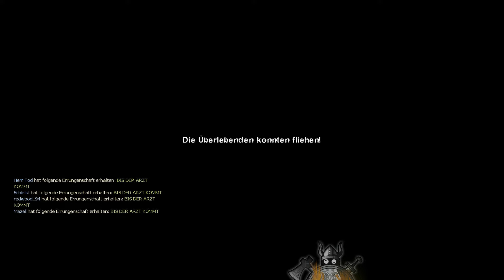LEFT 4 DEAD 2: "Dead Center" (7/7) - Die Flucht - Let´s Play Together Left 4 Dead 2 #7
•Die Flucht: .. hah .. wir haben´s tatsächlich geschafft aus diesem verseuchten Einkaufszentrum zu fliehen .. wer hätte das gedacht :D

Mazel, Redwood, Schiriki & Svaartberg präsentieren:

••Left4Dead2••

Eine lebensbedrohende Krankheit überflutet die Welt und infiziert fast die gesamte Menschheit. Dieser Virus ("Green flu") tötet den Menschen, jedoch mutieren sie danach zu einem gefährlichen Wesen. Sie befinden sich zwar im Ruhezustand, doch schon die kleinste Bewegung versetzt sie in Zustand des Wahnsinns.
Seit der ersten Infektion (Teil 1 - Left4Dead) versuchen die vier Überlebenden Coach, Ellis, Nick und Rochelle, eine Evakuierungsstation zu erreichen, um von dort aus mit Helikoptern aus dem verseuchten Gebiet geflogen zu werden. Allerdings verpassen sie das Militär knapp und müssen sich aus eigener Kraft aus der Stadt retten.